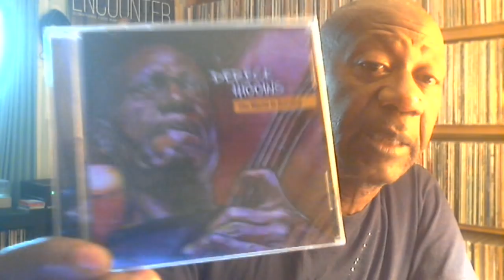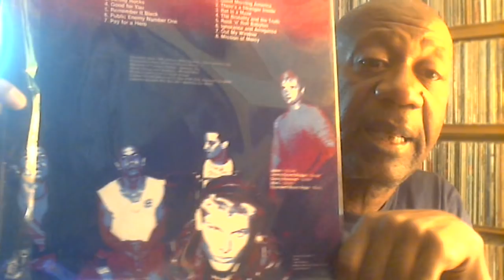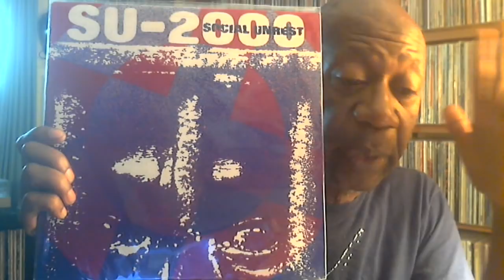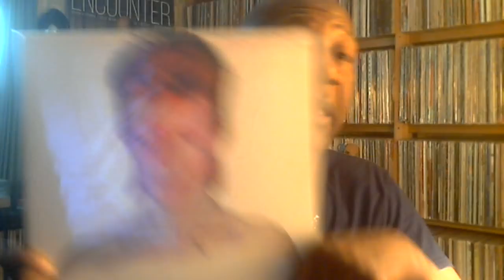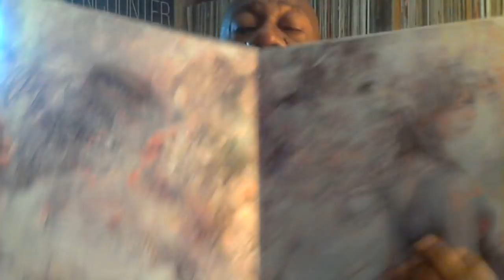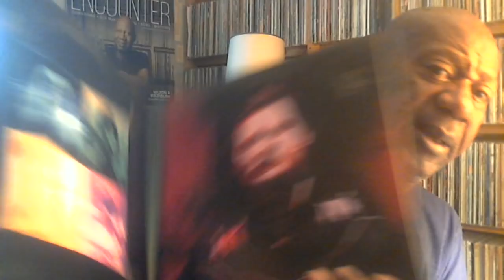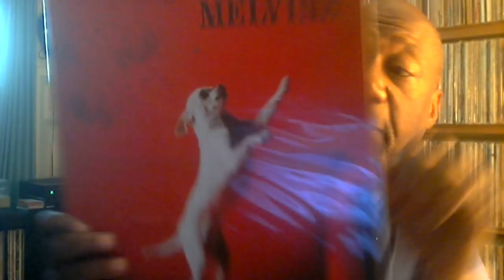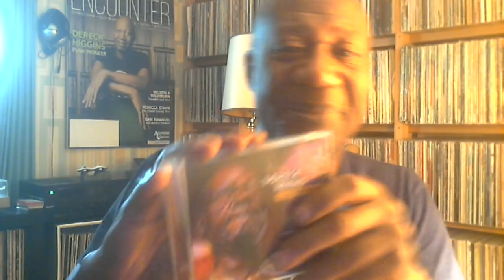Friday July 13, 2018